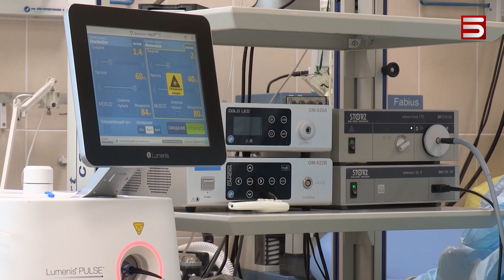Նա երկնքում ֆուտբոլ կխաղա. Պելեն չի մեռնում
Գնդակի առաջ խոնարհվողն ու ֆուտբոլն աստվածացնողը. 82 տարեկանում կյանքից հեռացել է ֆուտբոլի արքան՝ Պելեն: Նրա մահվան լուրը հայտնել է դուստրը: Պելեն մահացել է Սան Պաոլոյի հիվանդանոցում՝ չարորակ քաղցկեղից: Ֆուտբոլի արքայի մահվան կապակցությամբ Բրազիլիայում եռօրյա սուգ է հայտարարվել: